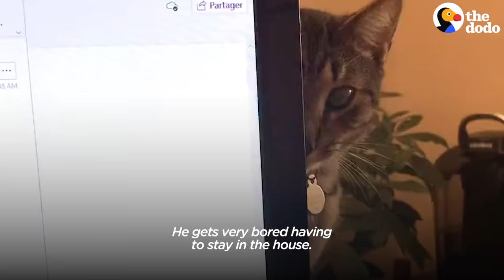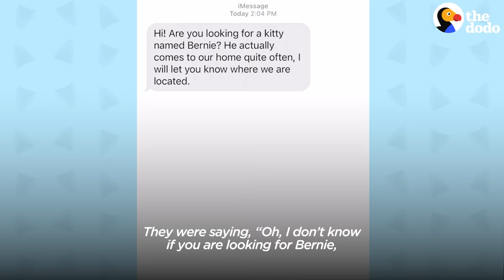Cat's GPS Reveals His Deepest Secret | The Dodo Cat Crazy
Cat's mom finds out through his GPS that he has a secret second family😂

To keep up with Bernie, follow along on Instagram and TikTok